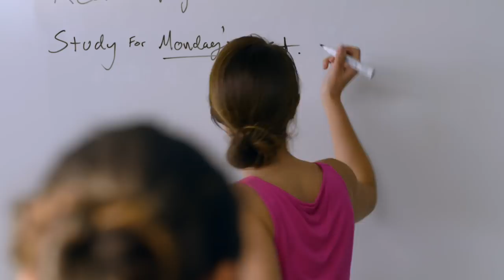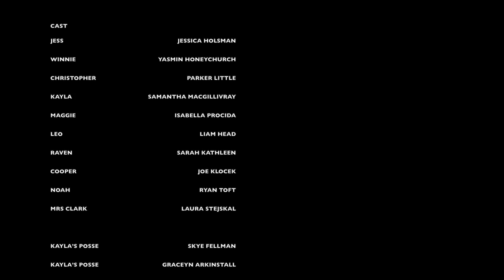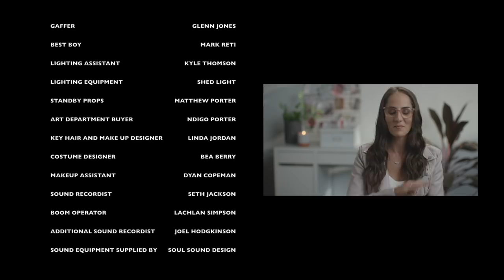Top 3 Life Hacks for Back to School | Life of Jess | Episode 1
LIFE OF JESS | Ep 1 | Top 3 Life Hacks for Back to School

Successful YouTuber, Jess Holsman, gives advice on study, success and life... but was her own life always this together? Life of Jess takes us back to Jess’ high school days to see how she survived high school and developed her positive approach to life.
New episodes Sundays 9pm AEST!

As part of my back to school 2018 series, I will be releasing a new episode of Life of Jess every Sunday night for the next 5 weeks!! Tune in to discover what going back to school was really like when I was a student. Meet my high school friends, witness the highs and lows of high school, discover my tips for surviving another year back at school and find out what life was like before I started my YouTube channel 'Study With Jess!'

Theme song: ‘Undercover Princess’ from the album ‘Believe Me’, by Martin Gibbons

Director: Laura Clelland
Producers: Laura Clelland, Elle Croxford, Jessica Holsman and Sandra Makaresz
Writers: Laura Clelland, Elle Croxford, Jessica Holsman and Sandra Makaresz

Cast:
Jessica Holsman (Jess) @studywithjess
Yasmin Honeychurch (Winnie) @yasminhoneychurch
Parker Little (Chris) @parkerlittle_
Isabella Procida (Maggie) @isabellaprocida
Joe Klocek (Cooper) @joeklocek
Liam Head (Leo) @liam_head
Sarah Kathleen (Raven) @ __sarahkathleen___
Samantha McGillivray (Kayla) @samkmacg
Laura Stejskal (Mrs C) @instasugar1

Thank you to the following brands!

This series is supported by Screen Australia and YouTube through the Skip Ahead initiative.